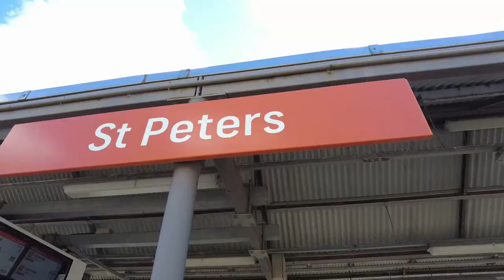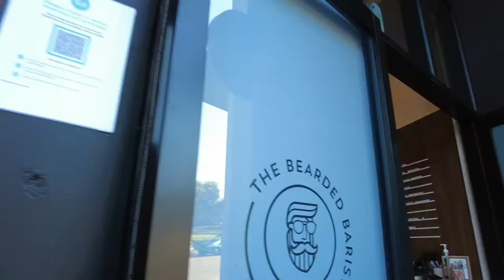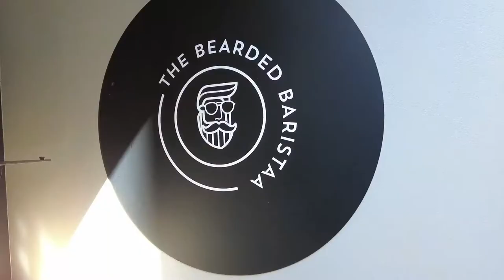Best Cafe in Inner West Sydney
Catching Vibes with Khaled at his St Peters Cafe talking to some of the regular peeps about the Vibes in the area.